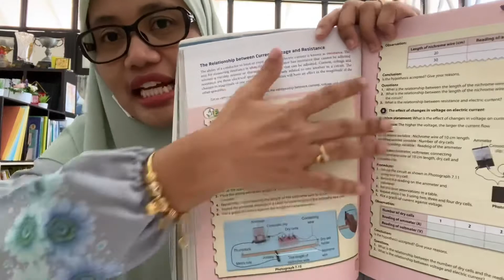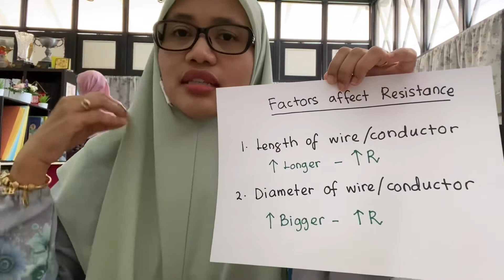Resistance and factors that affect resistance Science Form 2 KSSM DLP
Refer text book page 150-152

This video discuss what is resistance and factors that affect it.

Here is the link to previous video about

1. What is electric, current, voltage?